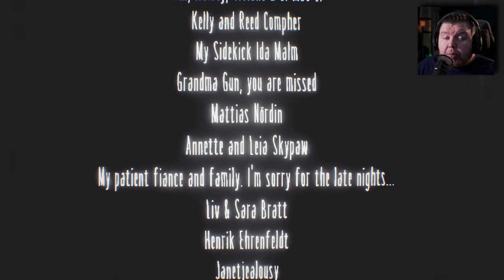LITTLE NIGHTMARES - SECRETS OF THE MAW DLC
Welcome to Little Nightmares DLC in 4K Max Settings Ending, This is the last part in this mini series. This took me so long to play and i don't understand why, but glad i did! Sit Back relax, keep smiling and Enjoy!

Pc Specs:
➤ CPU: AMD Ryzen 9 7950X
➤ Cooler: Corsair Hydro series 150i Elite
➤ Motherboard: ASUS ROG Crosshair X670E Hero (AM5)
➤ RAM: Corsair dominator platinum RGB 64GB 5600MHz
➤ GPU: Asus Geforce RTX 4090 OC 24GB GDDR6
➤ SSD1: 500GB Samsung 980 Pro M.2 NVME
➤ SSD2: 1TB Samsung 980 Pro M.2 NVME
➤ First Storage Drive: 4TB SEAGATE IRONWOLF PRO 3.5", 7200 RPM 128MB CACHE
➤ PSU: Corsair 1000W RMX series ultra quiet
➤ Capture card: Elgato 4K 60 Pro capture card
➤Case: thermaltake level 20 HT